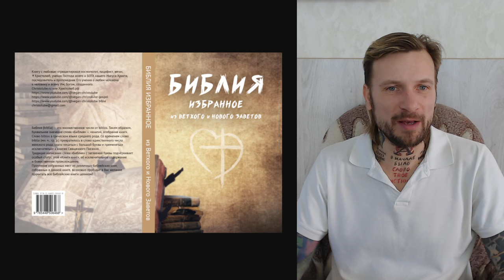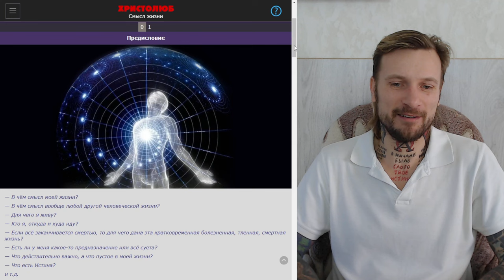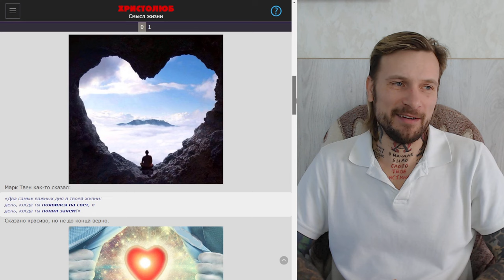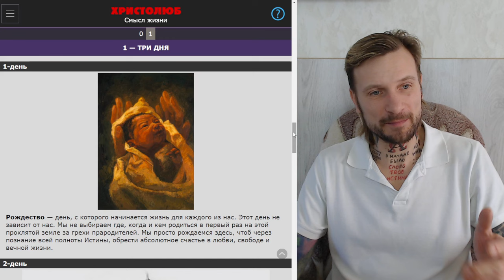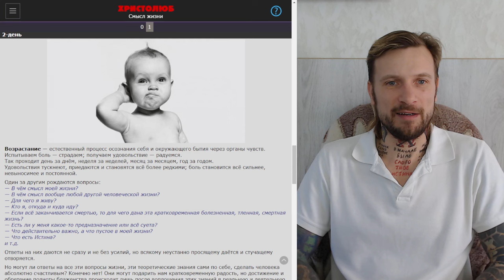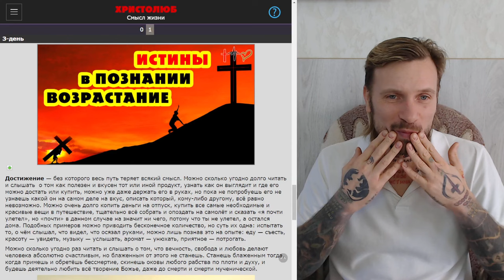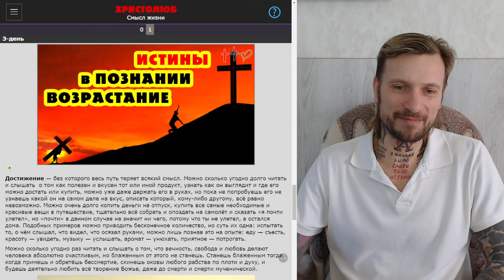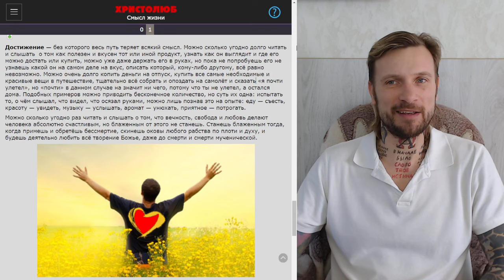ТРИ ГЛАВНЫХ ДНЯ в ЖИЗНИ каждого человека. В чём смысл жизни? (02.03.24) ВЕГАН 💚 ХРИСТОЛЮБ ✝️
«ТРИ самых важных дня в твоей жизни:
день, когда ты появился на свет,
день, когда ты понял зачем, и
ДЕНЬ, когда ты достиг полноты счастья, то есть блаженства, через деятельное познание полноты истины: вечности, свободы и любви!»

— SKYPE: christolube

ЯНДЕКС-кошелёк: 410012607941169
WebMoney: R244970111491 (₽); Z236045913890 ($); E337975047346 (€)